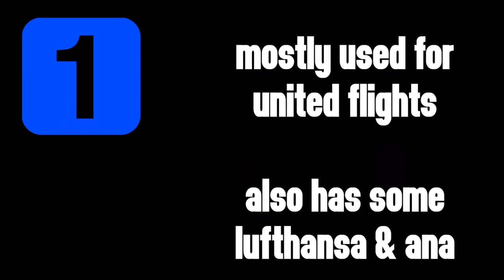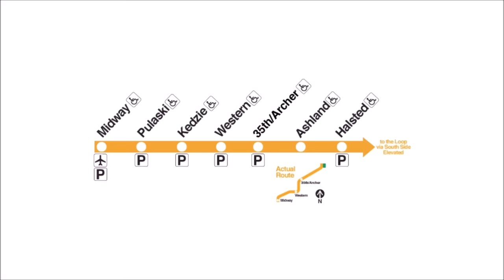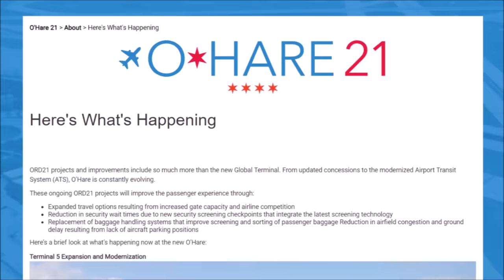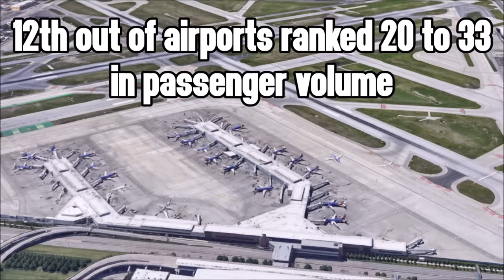O'Hare VS Midway - Chicago's International Airports Compared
O'Hare International Airport and Midway International Airport are Chicago's two bustling hubs for air travel. How do the two compare? Today I will be discussing their history, flights, amenities, transportation options, and more in a crash-course style comparison.